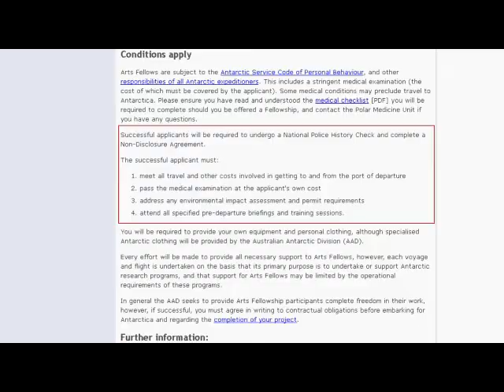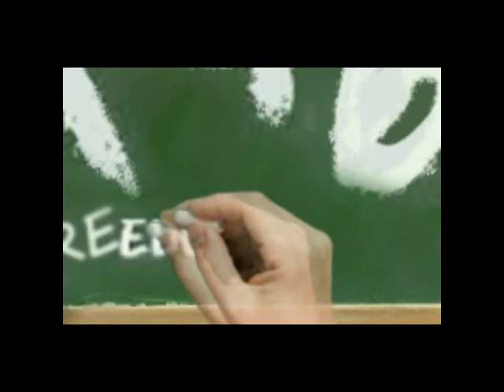North South Circumnavigation part 2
Part two from Jeranism's North South Circumnavigation.

Paul is dead and other hot potatoes